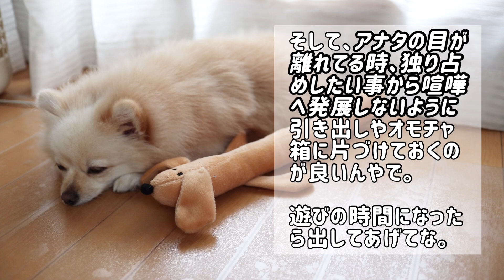【犬 ストレス】犬が独り占めしたいと考えているもの【犬の気持ち】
犬　ストレス

アナタは愛犬が独り占めしたいと思っている物や事をご存知でしょうか？

知っていると知っていないのとでは大違いです。
愛犬がストレスフリーな暮しが出来る様に

00:00 オープニング
00:11 アナタとのお散歩の時間
01:11 オモチャ
02:28 ご飯やオヤツ
03:19 まとめ

▼編集ソフト▼
VLLO